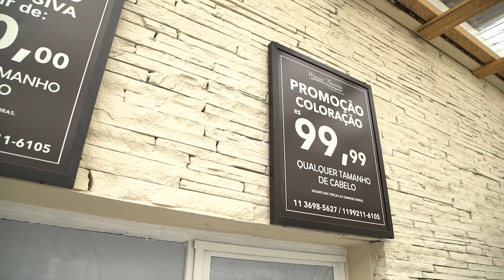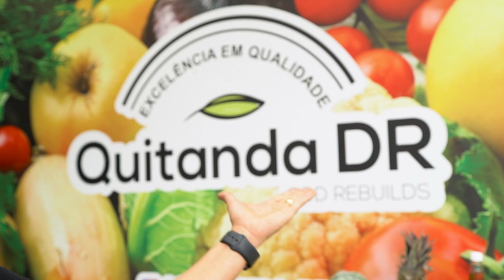Eles se reinventaram em meio a crise da pandemia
Deise tinha um salão de beleza e seu pai tinha outro e como não estavam podendo abrir por determinação da OMS, e eles pagavam aluguel, tiveram a ideia de usar o espaço da garagem do  salão para montar uma quitanda, porém a ideia no início era vender somente ovo e banana porque ambos seriam vendidos na dúzia e não iriam precisar investir em uma balança, porque o recurso era pouco... Hoje eles conseguiram mais recursos e a balança e vendem uma variedade legal de frutas legumes e verduras.